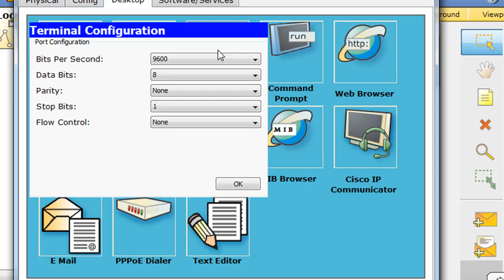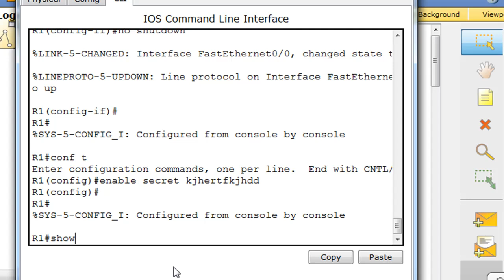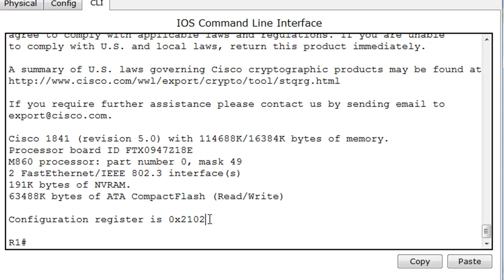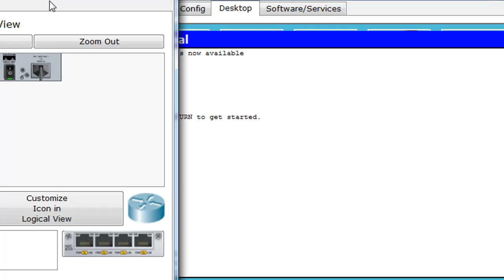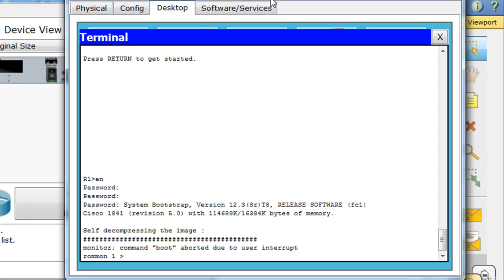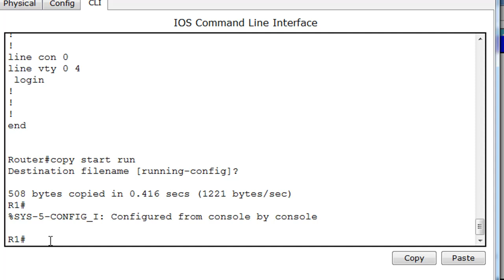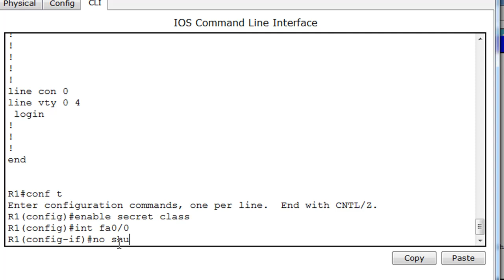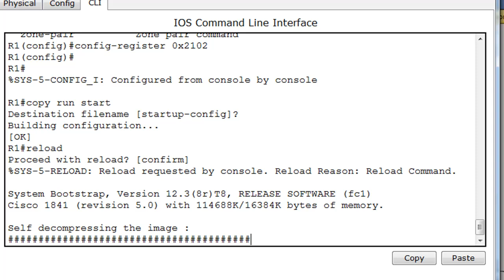How to recover a password on a Cisco router? - Packet Tracer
In this tutorial, I cover password recovery procedures for a Cisco router for the Cisco CCNA. The process is demonstrated using Packet Tracer.

The tutorial covers: the configuration register, the show version command, rom monitor mode (rommon), and saving the configuration file